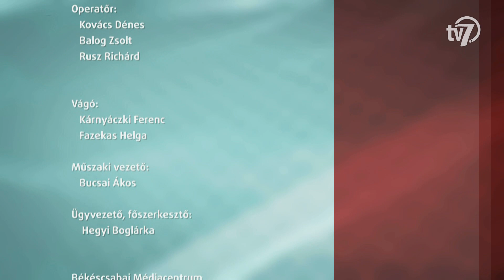Aktuális - Hamarosan ismét nyit a Jókai Színház - 2023. 03. 16.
Hamarosan ismét felhúzzák a függönyt a Jókai Színházban, és újra elindulnak az előadások. A témában ma esti vendégünk Seregi Zoltán színházigazgató.